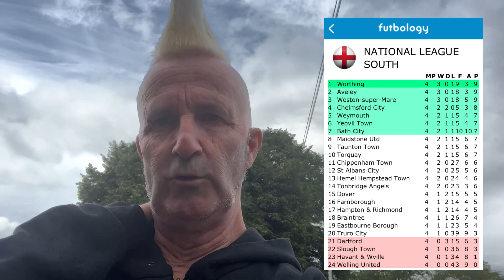Maidstone Utd highlights from Stones TV. Away at Braintree T and Yeovil T. National League South